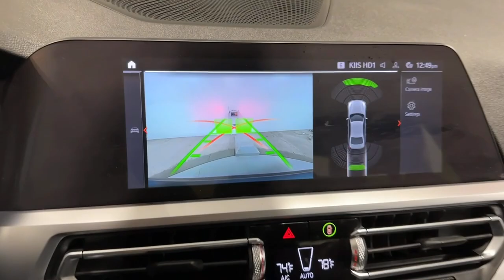2019 BMW 3 Series Ontario, Riverside, Anaheim, Pasadena, Los Angeles, CA L20951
BLUE RIDGE MOUNTAIN METALLIC  2019 BMW 3 Series 330i available in Ontario, California at BMW of Ontario. Servicing the Riverside, Moreno Valley, Anaheim, Pasadena, Los Angeles, CA area.